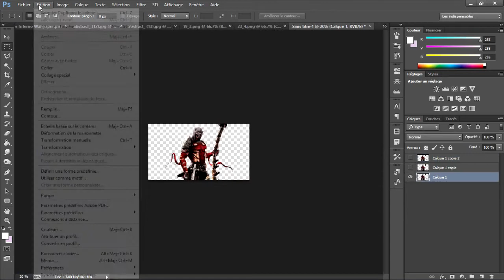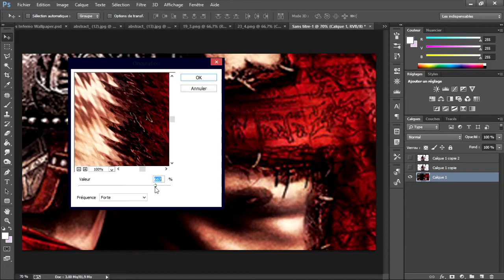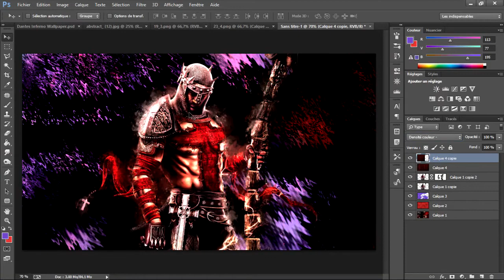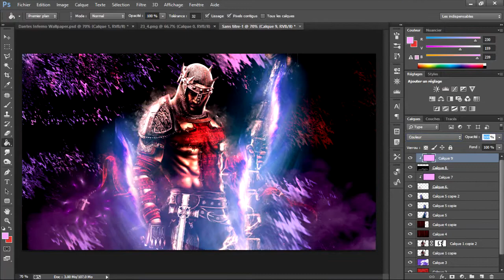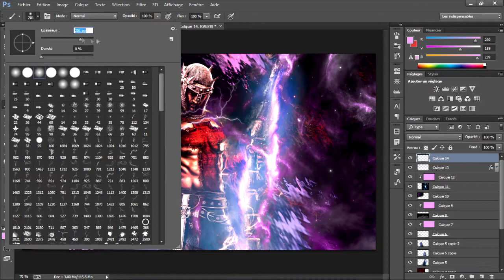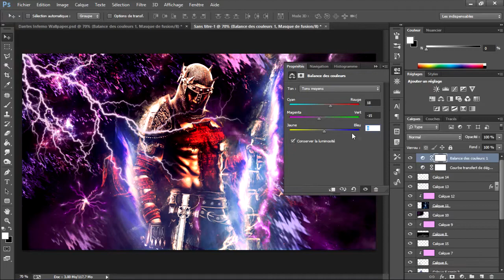◄ Photoshop | Speed Art Dante's Inferno ►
Nouveau Speed Art, sur le jeu Dante's Inferno ! ;)